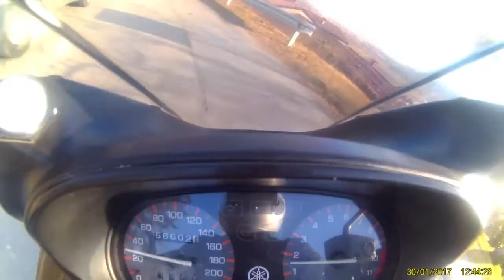Yamaha xj600s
Spodbuda za čim prejšnje okrevanje, Bivši.. :)